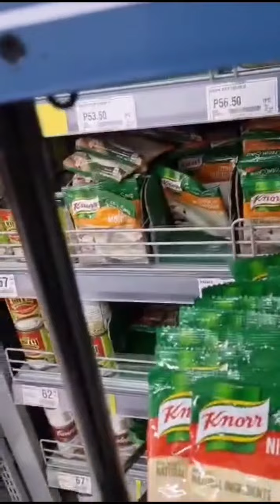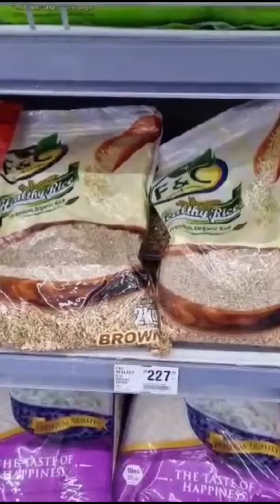@ SM Central Supermarket! 9 May 2022